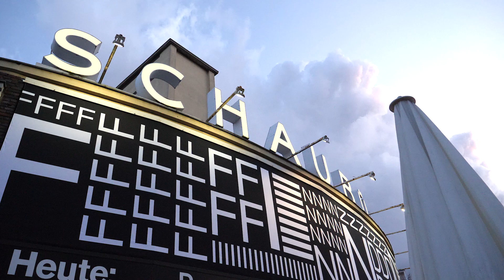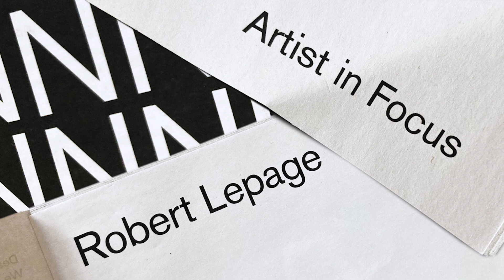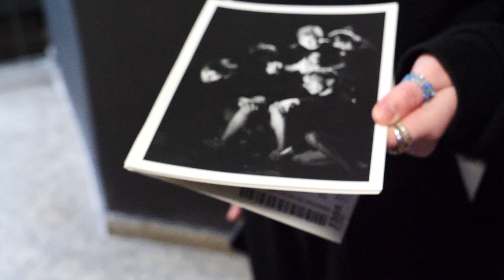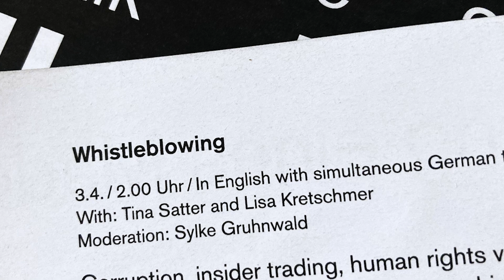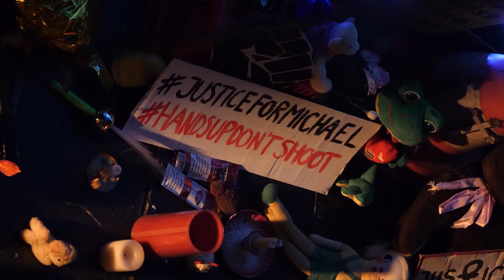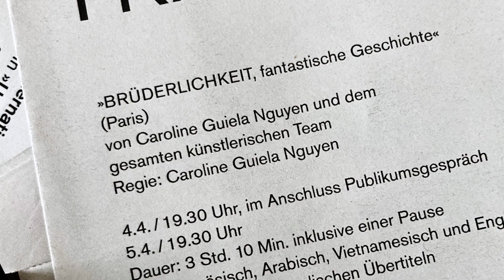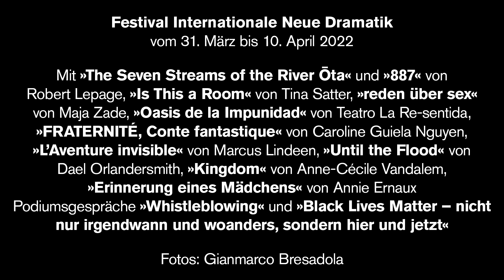FIND 2022 // Rückblick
Beim 22. Festival Internationale Neue Dramatik haben wir herausragende Arbeiten des Autor_innentheaters aus fünf Ländern und drei Kontinenten nach Berlin eingeladen. Nachdem sich die vergangene Edition durch die pandemie­bedingten Einschränkungen auf Europa konzentrierte, zeigte das Festival nun wieder neue Werke auch aus weiteren Teilen der Welt. Besondere Aufmerksamkeit widmete diese Aus­gabe dabei den »Amerikas«, von Kanada über die USA bis nach Chile. Außerdem zeigten wir Werke aus Frankreich und Belgien.
Im Zentrum stand diesmal der kanadische Theaterregisseur, Autor, Schauspieler und Filmemacher Robert Lepage (Québec). Nach inzwischen jahrzehntelanger Abwesenheit im Theaterleben dieser Stadt war er nun erstmals wieder auf einer Berliner Bühne zu erleben.